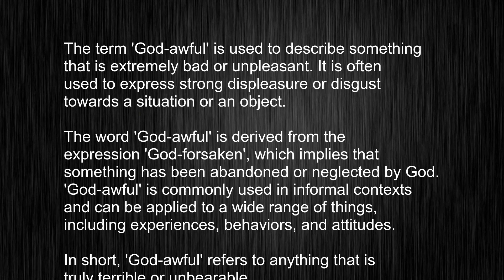What's the meaning of "God-awful", How to pronounce God-awful?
This video tells you what "God-awful" means, how to pronounce it, provides a pronunciation guide and an accurate definition.
   00:00 Pronunciation
   00:23 Meaning

   - What is the meaning of God-awful
   - How to say God-awful
   - What is the definition of God-awful
   - How to pronounce God-awful

   Visit our free audio/video dictionary tutorial to learn how to correctly pronounce words/names and to learn their meanings, definitions, just like God-awful definition and meaning in Merriam-Webster, God-awful definition and meaning in Collins English Dictionary, God-awful definition and meaning in The Oxford English Dictionary, God-awful definition and meaning in Longman Dictionary of Contemporary English, God-awful definition and meaning in Cambridge Advanced Learner's Dictionary, and more.